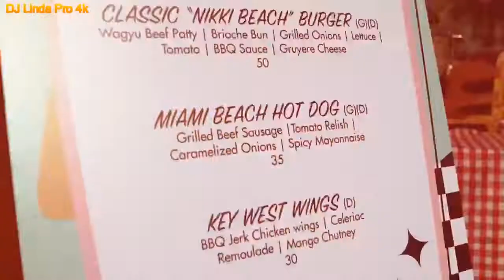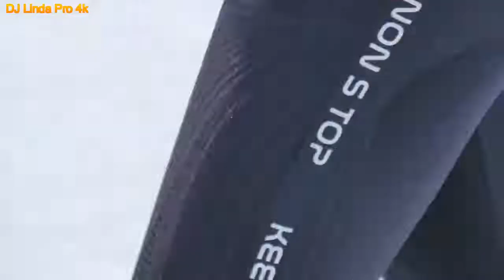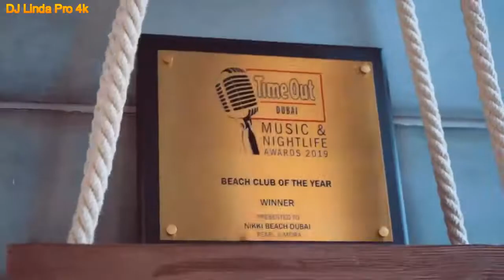Joy - Touch By Touch 1986 - Surround Sound Music - ❤️New Hit Version (HQ 320Kbps Sound)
Источник видео - канал DJ Linda Pro 4k